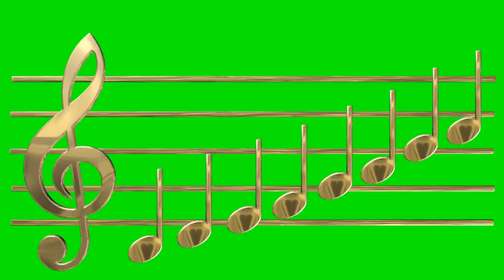GREEN SCREEN MUSIC NOTES CDEFGAB